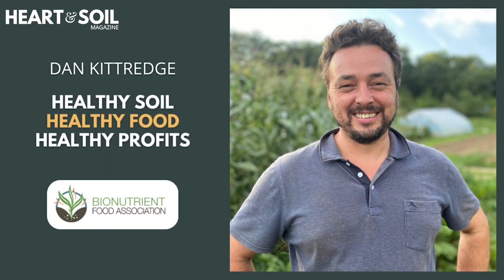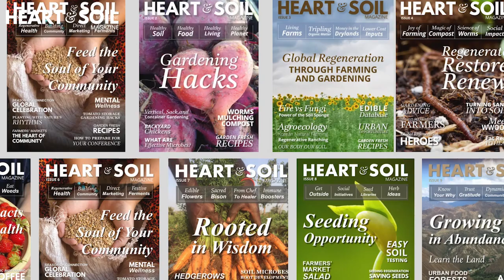Healthy Soil, Healthy Food, Healthy People | Dan Kittredge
When we eat good food, we feel good, our health improves, we have more energy and mental clarity. When we grow good food, we have a direct positive impact on human health, soil health, the environment, and the climate.

As food growers, you give consumers the option to buy high quality, nutrient-dense food to improve their wellbeing.

In this interview from Issue 13 NOURISH TO FLOURISH, DAN KITTREDGE of BIONUTRIENT FOOD ASSOCIATION discusses the holistic impact of food with high nutritional caliber and practical ways to improve soil diversity.

ABOUT DAN KITTREDGE
Dan grew up on an organic farm in Massachusetts and has been an organic farmer for more than 30 years. After working globally with farmers, NGOs, and researchers across India, Russia, and Central America, Dan launched the Bionutrient Food Association in 2010 in order to ignite a movement around food quality.

Dan has become one of the leading proponents of “nutrient density,” and works to demonstrate the connections between soil health, plant health, and human health.

Dan launched the Bionutrient Institute, that, with open-source science partners Our-Sci and FarmOS, is leading the effort to identify and increase nutrition in the food supply. The Bionutrient Institute has engineered and released a hand-held consumer spectrometer, the Bionutrient Meter, designed to test nutrient density at the point of purchase and bring transparency to the marketplace. The goal is to empower consumers to choose their foods based on nutrient quality and thereby leverage economic incentives to drive full system regeneration.

HEART & SOIL MAGAZINE is a fresh new regenerative farming, gardening, and living community built around food sovereignty. JOIN US!

CHECK OUT our conversations with farmers, gardeners, scientists, regenerative health educators on our channel. We discuss agriculture for healthy soil, increased yields, nutrition, and wellness. Learn more about organic farming, urban farming, natural farming, biodynamic agriculture, gardening, and more.

Like the video? Push that THUMBS UP button!